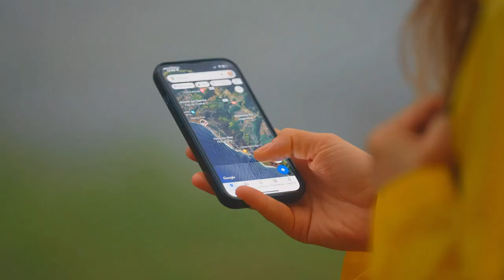A Catholic Guide to Making Moral Choices in a Toxic Culture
Hey there, I’m Samantha Stephenson, your guide on this wild ride to reclaim what’s ours: the truth about motherhood and femininity.

In this 12-part series, I’m taking you on a no-holds-barred journey through my book, “Reclaiming Motherhood from a Culture Gone Mad.”

This isn’t just a read-along; it’s a battle cry against the cultural war on femininity and motherhood. In this episode, we explore how to navigate the moral choices we face along this pilgrimage to our Heavenly destination. We’re diving deep into the spiritual warfare that’s targeting our divine role as women.

So, buckle up for a series that’s all about empowering you to embrace your calling and stand strong against societal pressures.

Let’s reclaim what’s been lost and redefine progress together!'

MY BOOK: Reclaiming Motherhood from a Culture Gone Mad